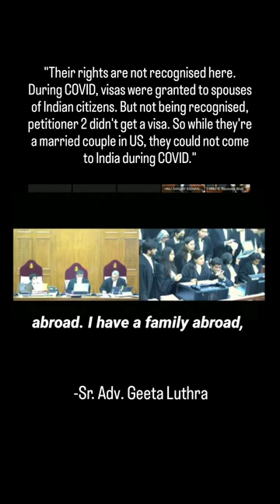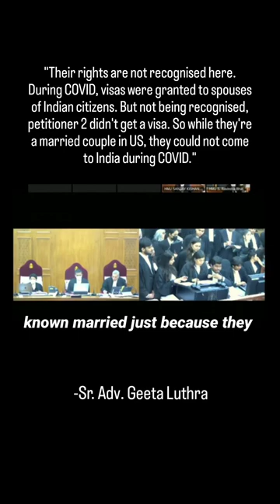Sr. Adv. Geetha Luthra on Foreign Marriage Act and Marriage Equality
"The Foreign Marriage Act creates an anomaly. We're a married couple and we are family abroad. We come to India and become strangers, just because same-sex and gender-non-conforming marriages are excluded from our Constitution. My marriage becomes invisible, and my rights as an Indian are trampled upon. Despite being an Indian citizen, I and my spouse can't travel and be recognized as family.

Their rights are not recognised here. During COVID, visas were granted to spouses of Indian citizens. But not being recognised, petitioner 2 didn't get a visa. So while they're a married couple in the US, they could not come to India during COVID."